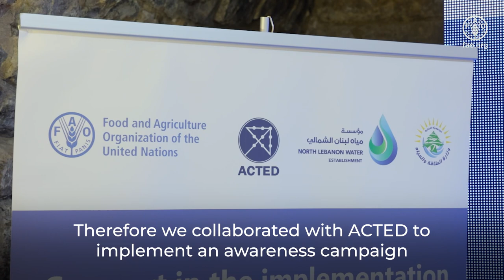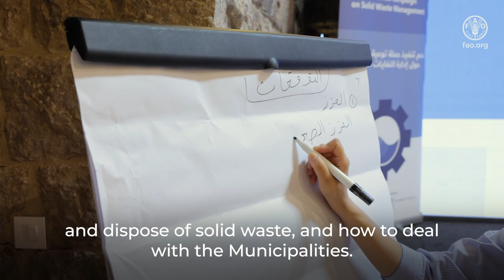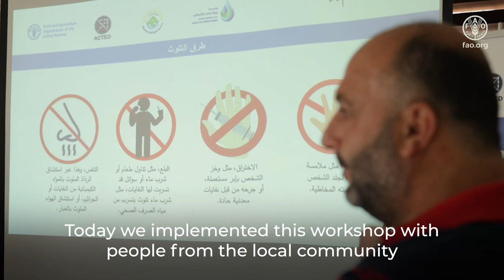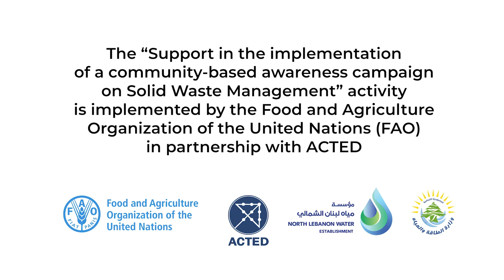Community-based awareness campaign to reduce solid waste pollution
Under the “Rehabilitation and waste management of El-Bared Canal Irrigation System to reduce source-to-sea pollution and improve livelihoods in the Akkar Region of Lebanon” project, a LoA was signed with ACTED NGO in order to support FAO in the implementation of a community-based awareness campaign on solid waste management.